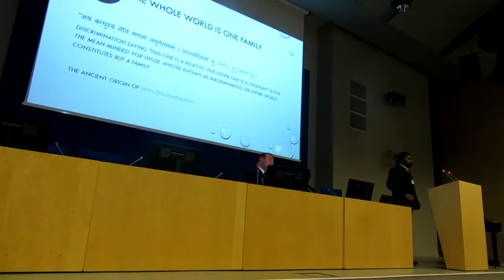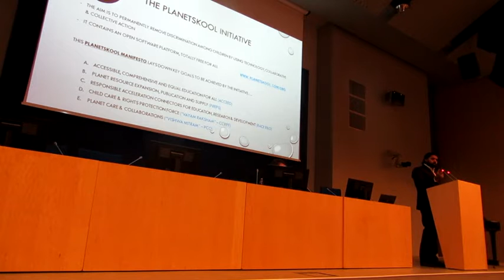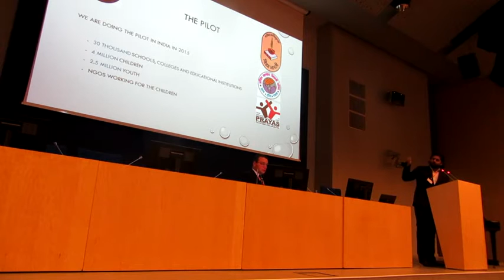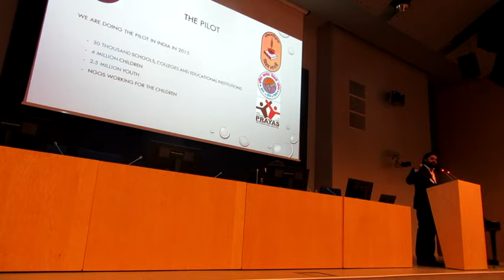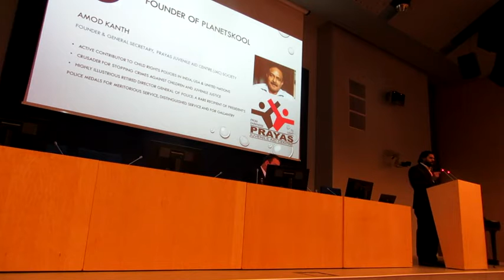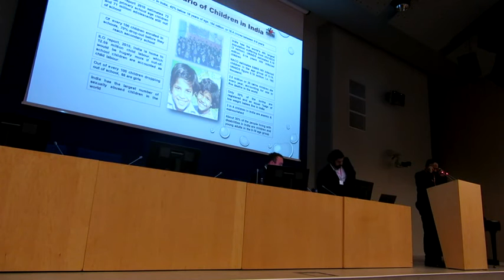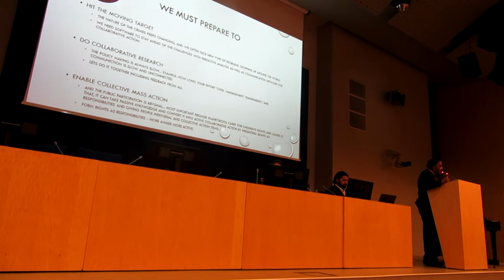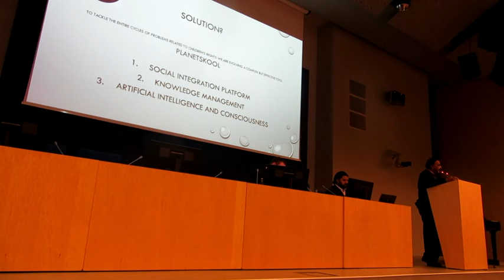Planetskool, Seminar - Seimas of the Republic of Lithuania, Amod Kanth & Suneet S Mausil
Presented 'Planetskool, for the Planet' Seminar at Conference in Seimas of the Republic of Lithuania. Suneet Singh Mausil, Vidya bharti and Amod Kanth, General Secretary, PRAYAS.